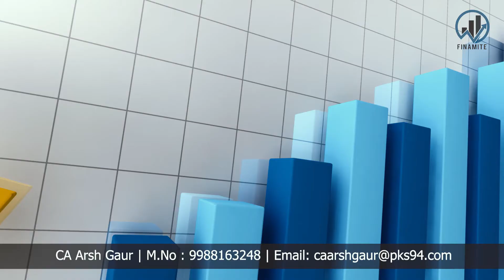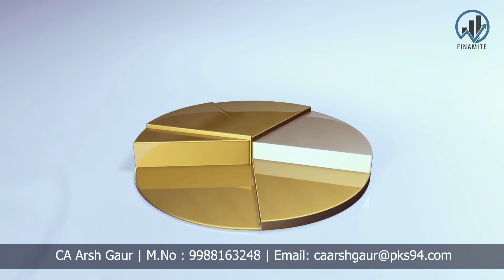How to Take the Best Investment Decisions for Business??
Regards
*CA. Arsh Gaur*
Profit Consultant
B.Com, FCA, ACS, DISA (ICAI), FAFD (ICAI), CCAB (ICAI)

Hi,
I am CA Arsh Gaur, a Chartered accountant into practice since almost a decade now.

My Mission is to help SME Business Owners Remove their Entrepreneurial Poverty and Time Poverty and help them achieve TRUE FINANCIAL FREEDOM

My vision is to spread the knowledge I have attained over the years, through social platforms, and create a change in the style of working of SME Entrepreneurs

ENTREPRENEURS are REAL HEROES, who Get out of the Comfort Zone, and Build an empire to serve the society with new products and services, They Invest their TIME , ENERGY And MONEY into creating a successful business, and they themselves rarely get to enjoy the fruits of this hard work.

Discussing Financial Issues with our clients, who have  worked so hard to create their business, pushed me to create a medium to guide Entrepreneurs across the Country and guide them with a Financial Point of view of doing Business

We Invest extensively in our employees, machinery, plants, factories, but we rarely invest in the Heart of the Business, which is we, the Business Owners, and because of that, we are always struck in Firefighting, Followups, and accept the , Survival Mindset as the way of living

But we all started business to Serve us, and not to Tormently Serve the Business

So, I am providing simple Financial Control and Personal Productivity tools to my Clients, through CPM (Cash Profit Mastery) Programme, and also trying to reach out maximum entrepreneurs through youtube.